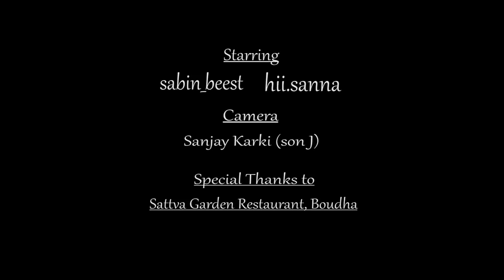Date Gone Wrong | Sabin Karki -Beest & Sanna Gurung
Here's my new short funny video after a long time feat. Sanna, share if you guys liked it. ^^

Camera: Sanjay Karki -Son J

-Connect with Sanna.

Special Thanks: Sattva Garden Restaurant, Boudha